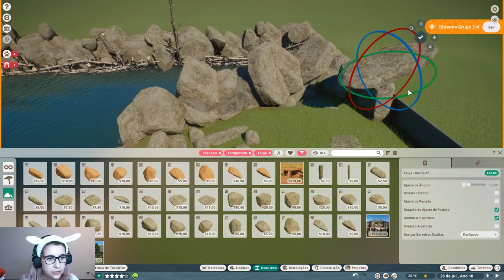Expansão AMÉRICA DO NORTE e habitat de castores - Planet Zoo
O Planet Zoo lançou mais uma expansão nova e eu aproveitei e já fiz o habitat dos castores! Está bem divertido, veja essa gameplay com imagens de: filhote e adulto Leão Marinho, cadáver de Feneco, filhote e adulto de Canguru, montagem de auditório e habitat completo dos Castores.

00:00 Início
02:32 Cangurus causando
08:37 Contrução habitat dos Castores

planet zoo dlc
dlc north america
dlc américa do norte
planet zoo beaver
planet zoo castor